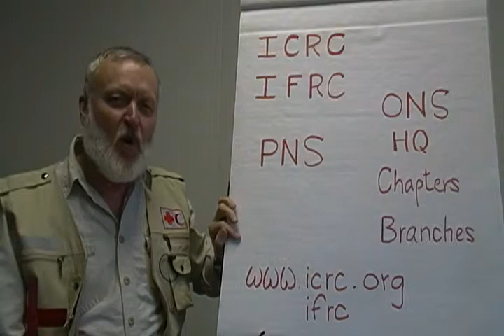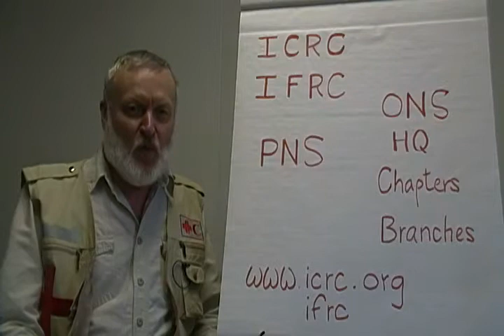Intl Red Cross Emergency Ops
IFRC concept of operations, ICRC role, national Red Cross societies